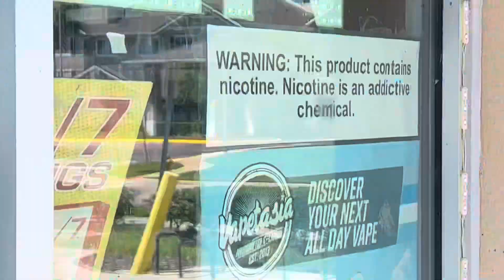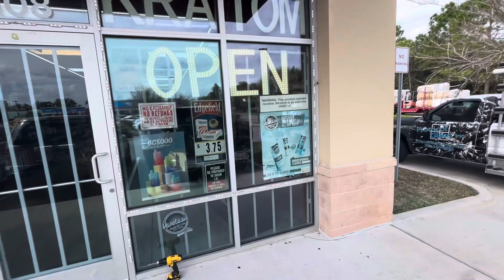Starlite Glass insulation storefront Bars to protect against Breaking In.